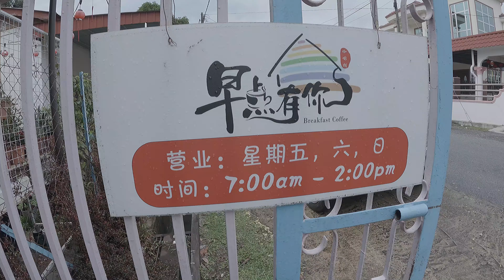Sunday Yan-Gurun ride 241020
周日与一班好友骑三姐妹山.
Weekend 3 sisters peak climbing ride with cycling buddies.

Shooting gear : GoPro Hero 12 Black